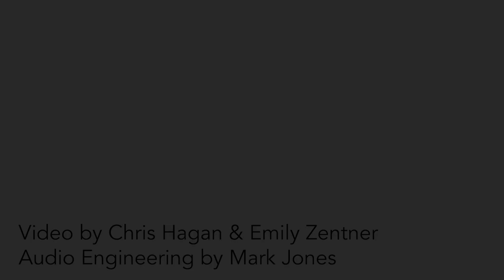A Light — The Table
The Table performs "A Light" at CapRadio's A Homegrown Holiday Concert on Dec. 16, 2019.

Brenden Lowe, keyboard
Omari Tau, vocals
Casey Lipka, vocals
Hannah Jane Kile, vocals & guitar
Tim Stephenson, drums
Ben Kopf, upright bass
Holly Harrison, viola
Naomi Rogers-Hefly, violin
Charles Spruill, violin
Natalie Hagwood, cello
Timothy Stanley, cello

Composed by The Brilliance, arr. by Brenden Lowe

Video by Chris Hagan & Emily Zentner
Audio engineering by Mark Jones